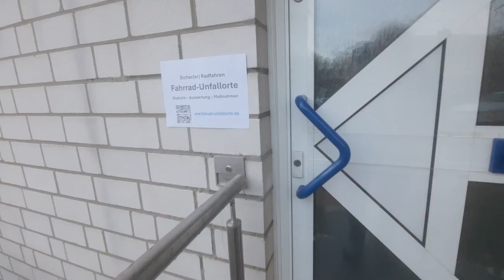Fahrrad-Unfallorte: ⏩️ Statistik ⏩️ Analyse ⏩️ Beratung